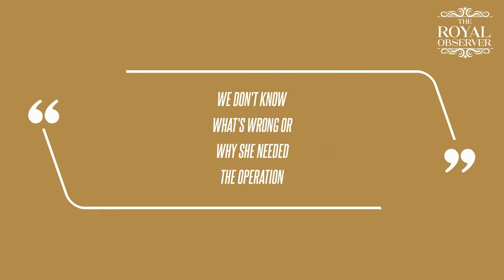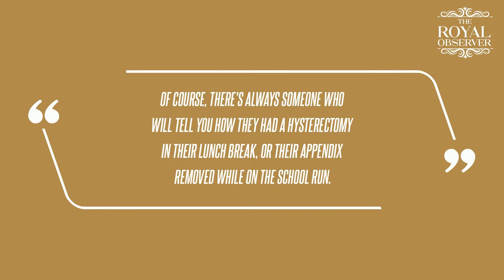Kate Middleton's Kids Made Adorable 'Get Well Soon' Cards for Recuperating Future Queen